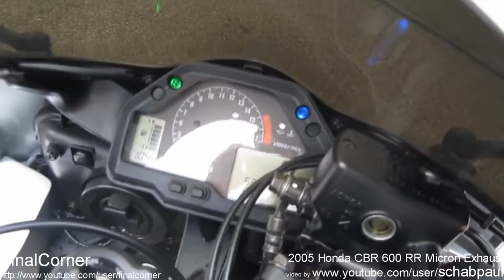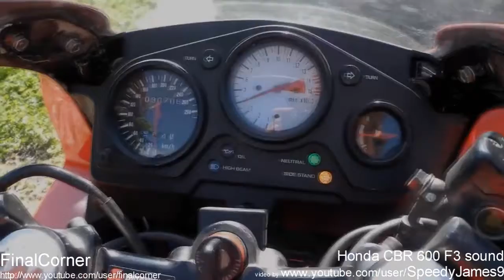Best Honda CBR 600 exhaust sounds - Honda Новосибирск